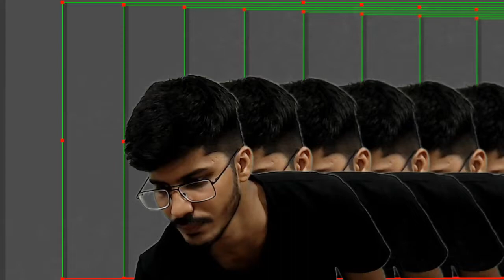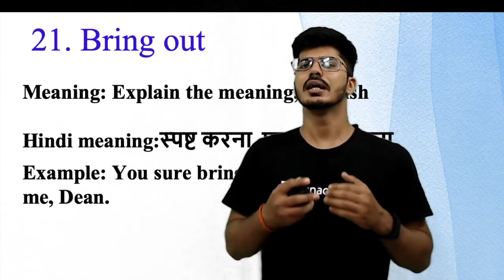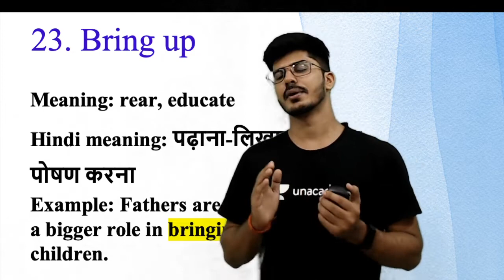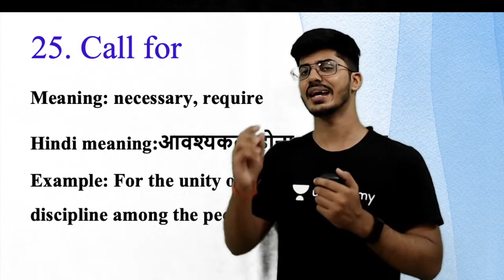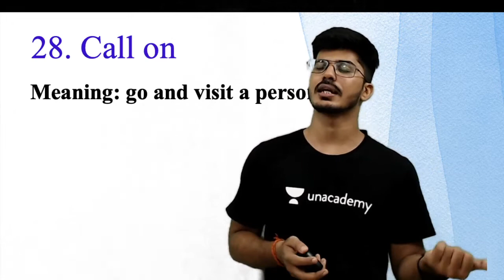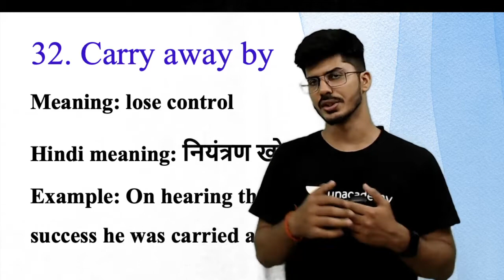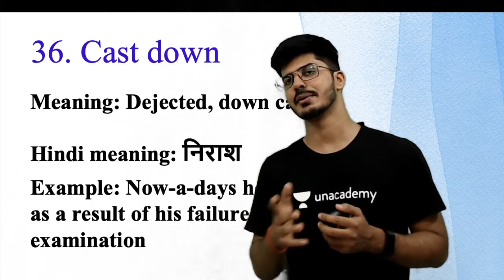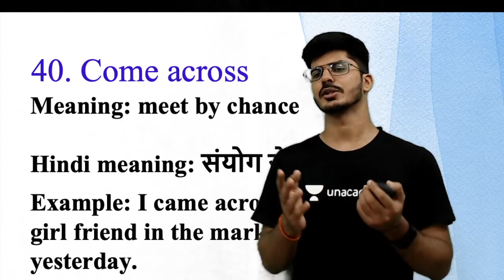Phrasal Verbs-2 | S.P. Bakshi Summary | Aman Trivedi | SSC CGL CHSL CPO MTS IBPC CAT NDA CDS